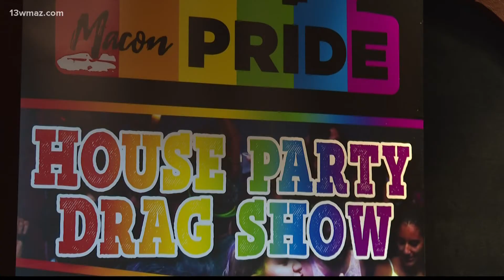Macon Pride continues with 'House Party Drag Show'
5 performers took the stage on Second Street, singing their favorite songs and interacting with an enthusiastic crowd.

13WMAZ News is the #1 station for news and weather in the Central Georgia area, serving people in Dublin, Macon, Milledgeville and Warner Robins.